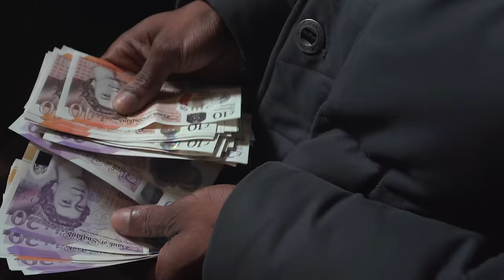The Real Caesar - I Want More (Music Video)